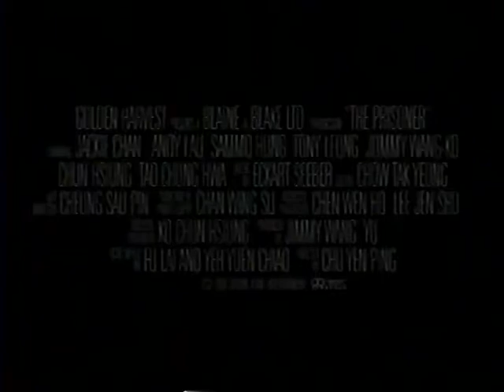Anatomy 2000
A cute med student starts a summer course at Heidelberg University. David's on her dissection table. She met him the day before on the train. Something's wrong. Starring Franka Potente.